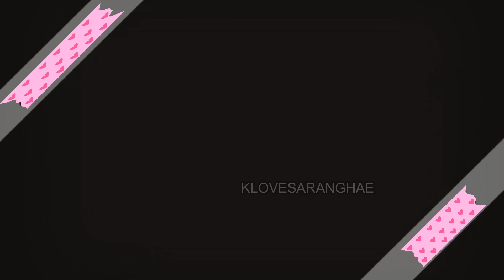THE MANY DRESSES OF KIM GO EUN FANS CAN’T HELP BUT NOTICE - GORGEOUS IN TRADITIONAL HISTORICAL DRESS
Kim Go Eun wows the audience as new pictures of Hero movie are released.
Kim Go Eun looks like the queen that she truly is.
She plays the Queen’s court lady. But she became a geisha.